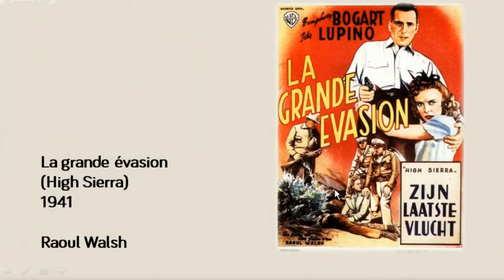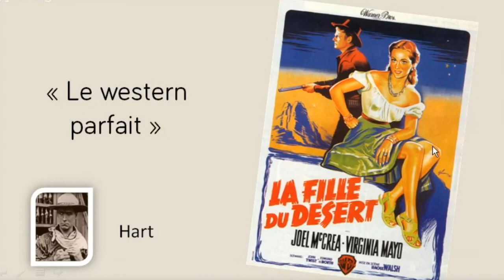La fille du désert - Colorado Territory 1949 (Podcast western Tous à l'Ouest #1)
Extrait du podcast Tous à l'Ouest #1 de westernmovies.fr, site-forum consacré au western.

Arizona Kid, Hart et Jeune Papoose débattent sur La fille du désert de Raoul Walsh avec Joel McCrea, Virginia Mayo, Dorothy Malone.

Les extraits sonores sont libres de droit.
Les images sont présentées à des fins d'illustration.
Copyright film : Warner Brothers

Pour aller plus loin :
La page du forum Western Movies sur La Fille du désert (1949)